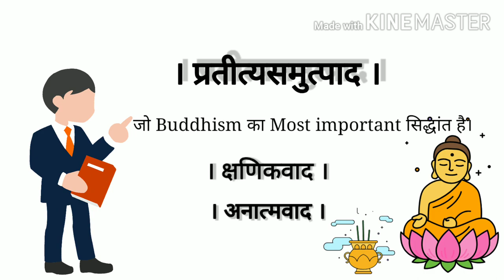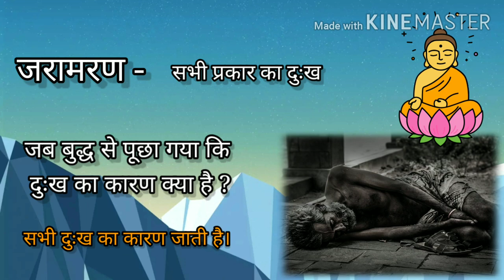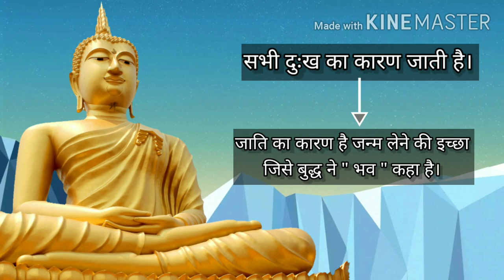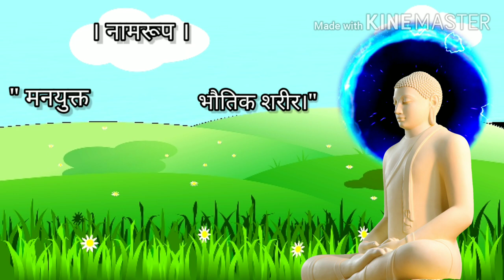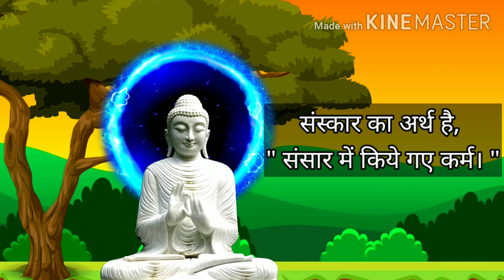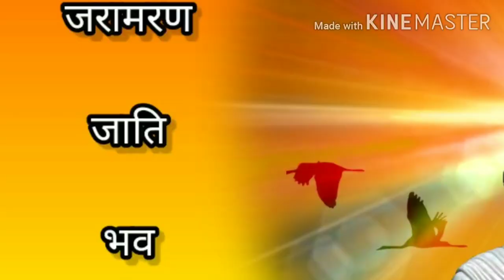PRATITYASAMUTPAD IN BUDDHISM | BUDDHA PHILOSOPHY | प्रतीत्यसमुत्पाद , अनात्मवाद | law of karma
STORIES OF BUDHHA ( WISDOM):-

Teaching of budhha part 1&2:-